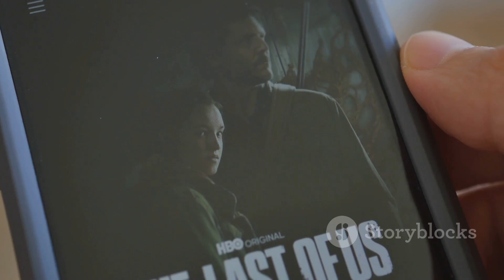Welcome to Kodifree2505!